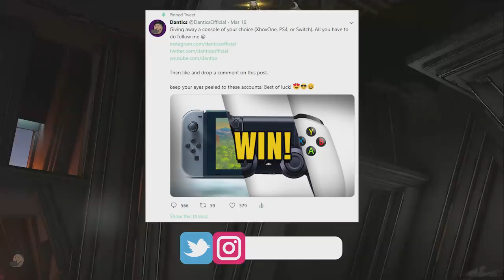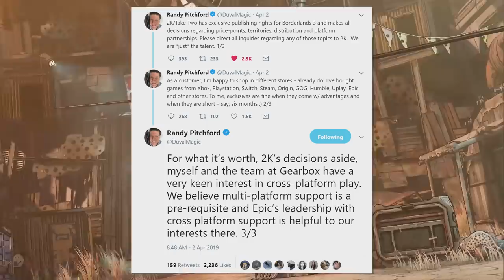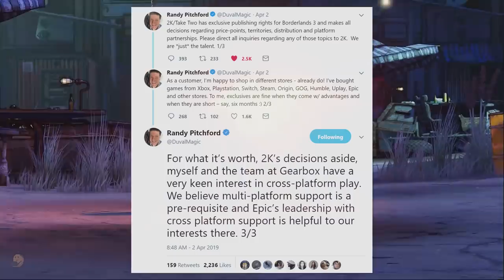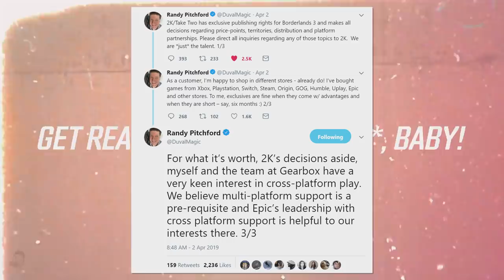Borderlands 3 – NEW footage | Abilities, Release Date, Epic Store Exclusivity & More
So we just received a ton of new information on Borderlands 3 by Gearbox via a jam packed release date announcement trailer and damn guys - its at our doorstep! Theres an absolute ton to unpack including the official release date itself, character abilities, bad guys, new environments, and unfortunately, what seems like an epic store exclusive deal.

Giving away a console of your choice (XboxOne, PS4, or Switch).

Sources:
2k games, Gearbox, Randy Pitchford